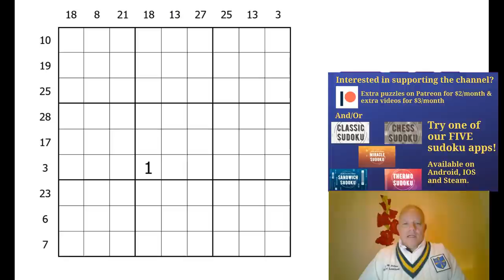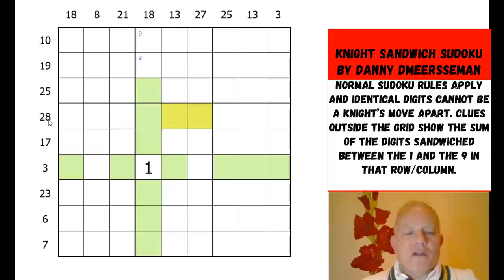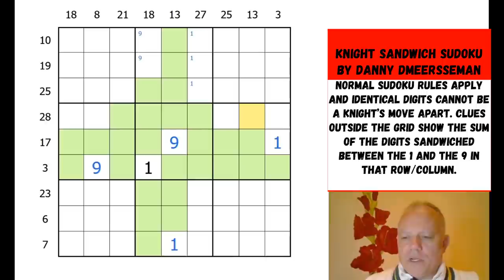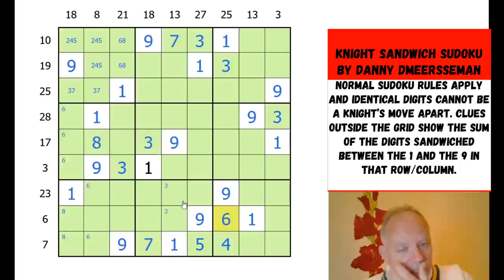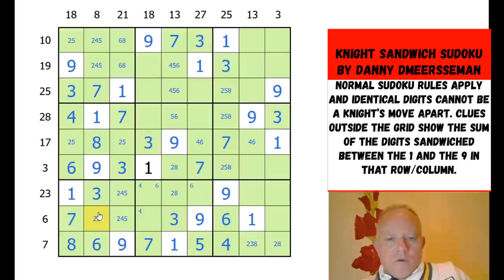A Satisfying Mash-Up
Normal sudoku rules apply and identical digits cannot be a knight’s move apart. Clues outside the grid show the sum of the digits sandwiched between the 1 and the 9 in that row/column

▶Logo Design◀
Melvyn Mainini

Joel Blundell